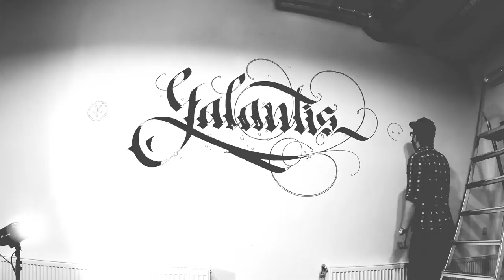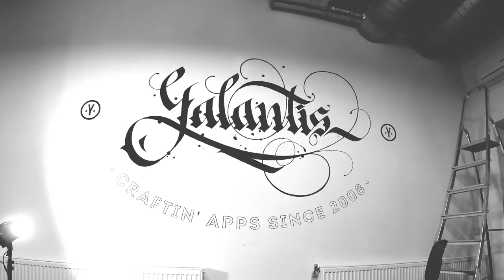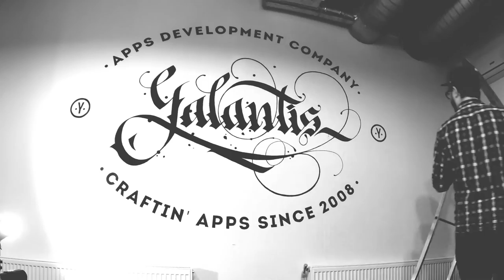Yalantis - Mural Drawing Time-Lapse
Drawing: Dmytro Prudnikov